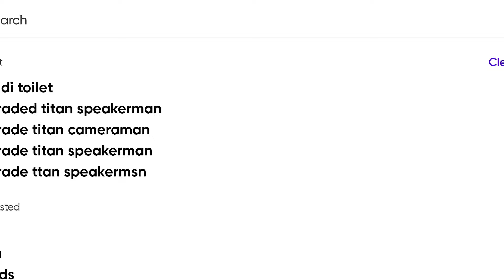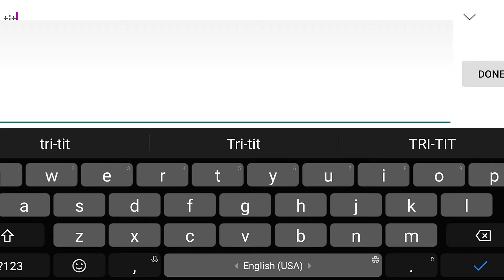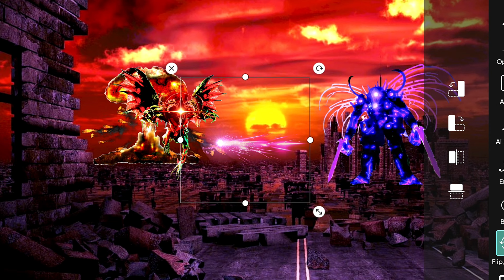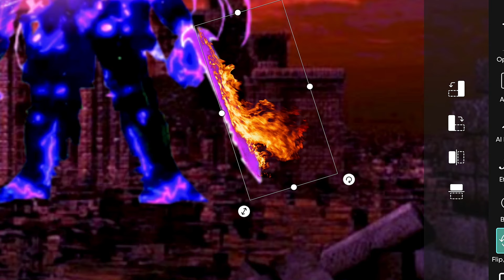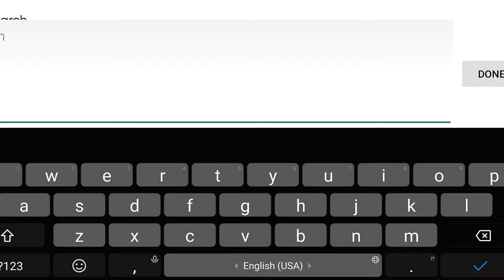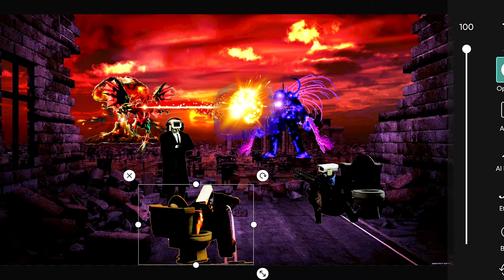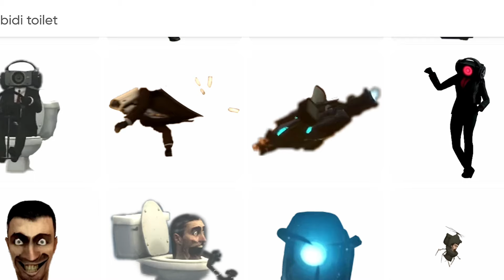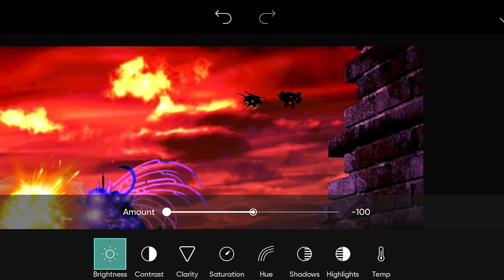🎬POV: 💥Dragon Titan Drillman vs Tri-titan💥